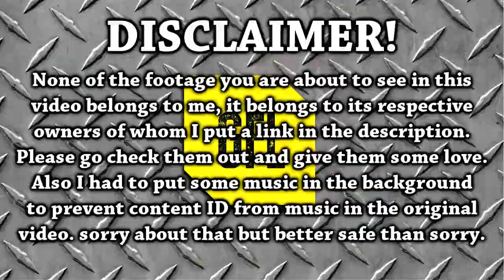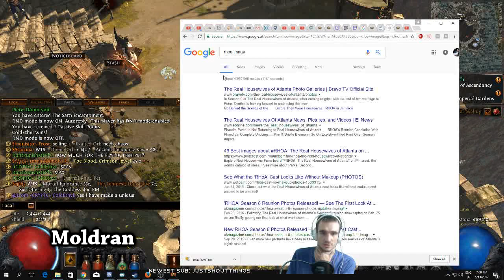Yesterday in Path of Exile: 13/05/2017 (RIPs, Close Calls, Funny, Lucky & Unlucky Events on Twitch)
Amazon (link to buy music)